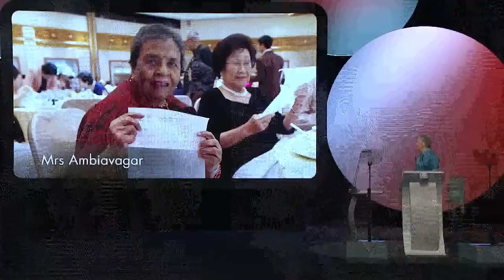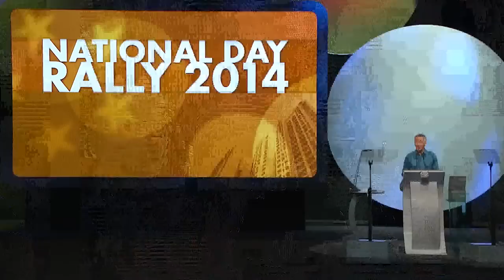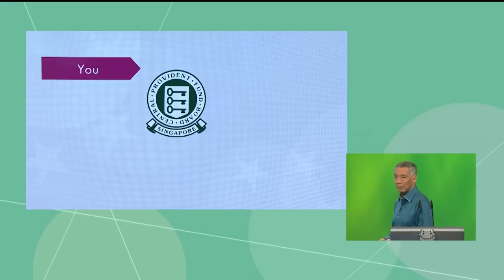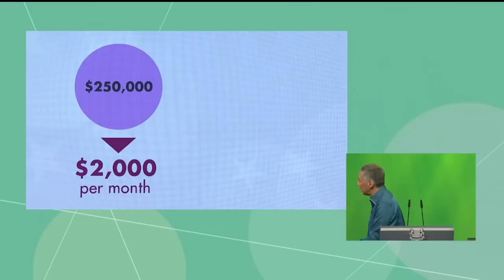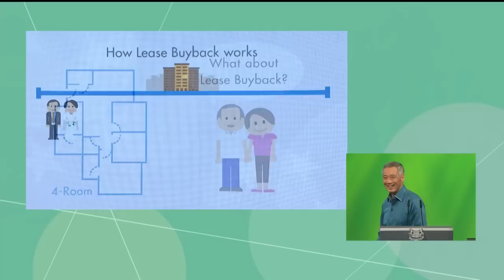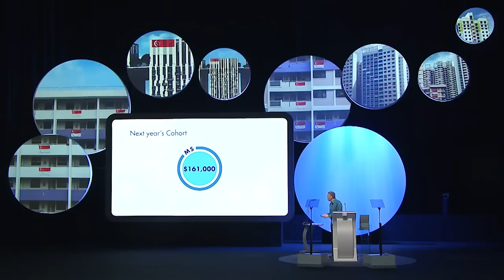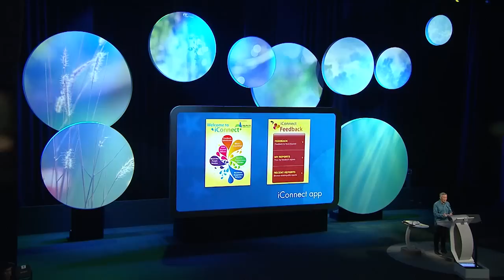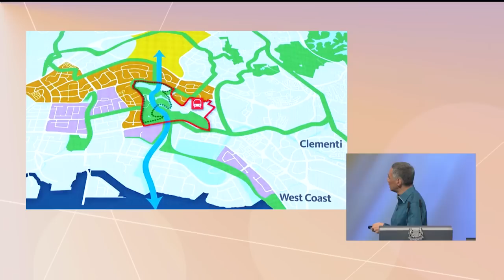National Day Rally 2014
Prime Minister Lee Hsien Loong delivered his National Day Rally 2014 speech on 17 August 2014 at ITE Headquarters & College Central. PM Lee spoke in Malay and Mandarin, followed by English.

The transcript of the speech is available on the PMO